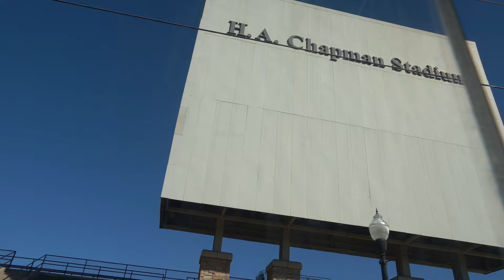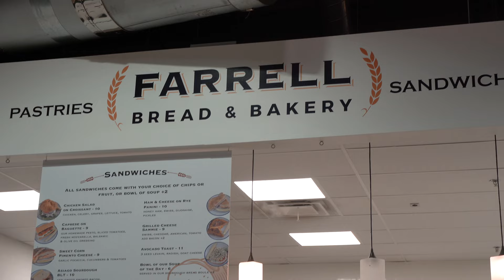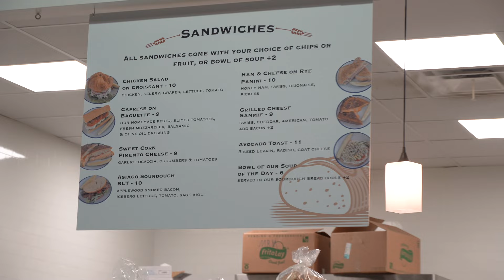Route 66 Mother Road Market Vlog - Miller by The Driller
Mother Road Market
 1124 S Lewis Ave, Tulsa, OK 74104
Closed · Opens 11 AM

Need a rental to enjoy Tulsa Call the Miller by the Driller!!
Or
Themesagroup.kw.com